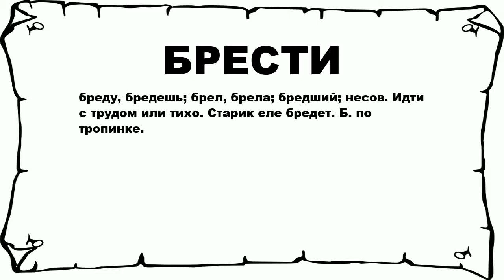БРЕСТИ - что это такое? значение и описание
Хочешь знать что значит БРЕСТИ? тогда слушай до конца.

 бреду, бредешь; брел, брела; бредший; несов. Идти с трудом или тихо. Старик еле бредет. Б. по тропинке.